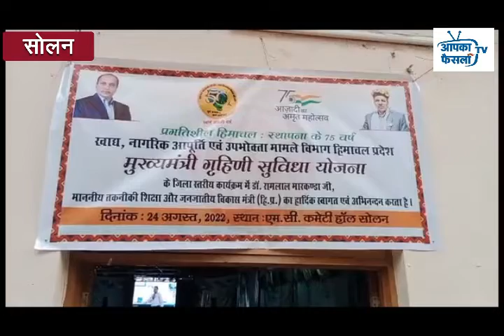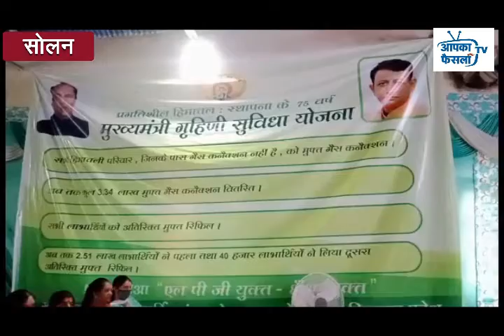सोलन में आयोजित हुआ मुख्यमंत्री गृहिणी सुविधा योजना के तहत जिलास्तरीय कार्यक्रम...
आज प्रदेशभर में मुख्यमंत्री गृहिणी सुविधा योजना के तहत कार्यक्रम आयोजित किए जा रहे हैं इसी कड़ी में नगर निगम हॉल सोलन में जिला स्तरीय कार्यक्रम आयोजित किया गया जिसमें बतौर मुख्य अतिथि प्रदेश के तकनीकी शिक्षा मंत्री रामलाल मार्कण्डे उपस्थित हुए। यह कार्यक्रम खाद्य नागरिक आपूर्ति एवं उपभोक्ता मामले विभाग द्वारा प्रदेशभर में आयोजित किए जा रहे हैं,कार्यक्रम में इस योजना के लाभार्थियों को भी बुलाया गया है,वहीं मुख्यमंत्री गृहिणी सुविधा योजना के बारे में लोगों को जागरूक किया जा रहा है।
मुख्य अतिथि के रुप में सोलन पहुंचे तकनीकी शिक्षा मंत्री रामलाल मारकंडा ने कहा कि